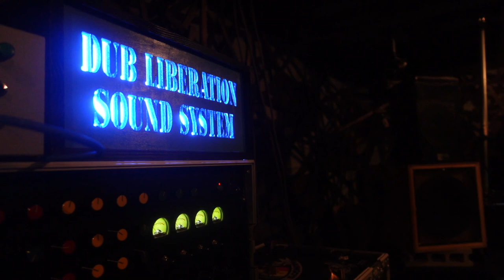Ras Tamano@DUB CLUB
DUB CLUB@DAPHNIA

2 SOUND SYSTEM SESSION
DUB LIBERATION SOUND SYSTEM
GROUNATION SOUND SYSTEM

melodica Ras Tamano
Live paint MANABU DUB

Special thanks！！
Chu Chu mayu  TAKUMI LION  RootingSwe
Film by  Soul  connection.jp